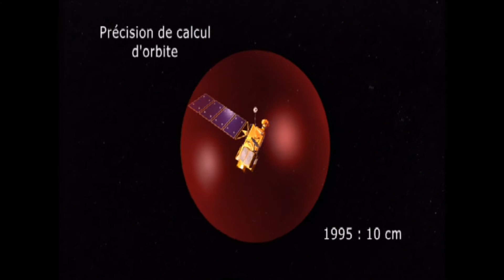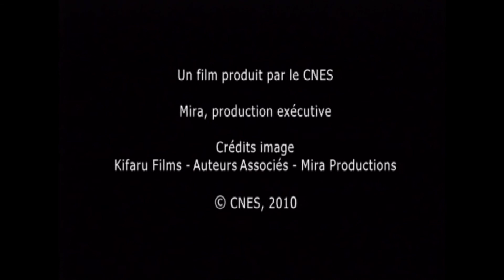DORIS the space surveyor (EN)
How does DORIS work, main applications in geodesy, geophysics, or ocean levels